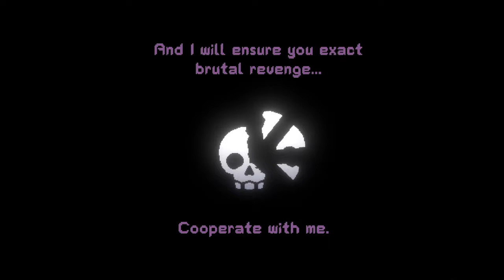Brutal Orchestra Release Trailer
Hieronymus Bosch's Brutal Orchestra is a Turn-Based Roguelike Strategy game with resource management and deck-building elements. Employ the help of damaged and daring fools, equip ancient and insidious items and make deals with the devil on your path to revenge.